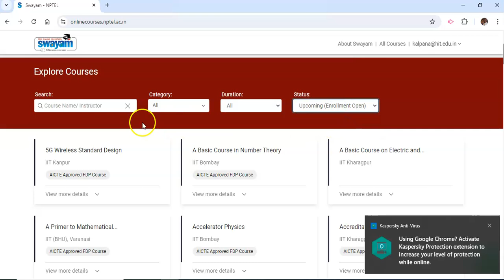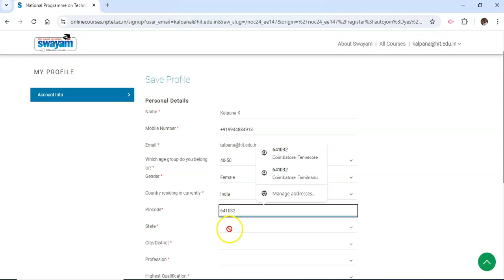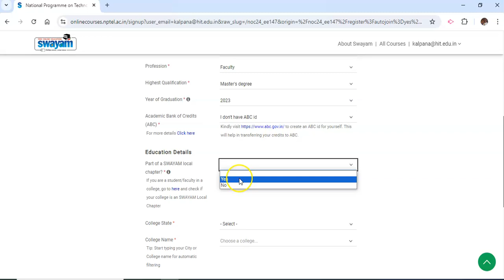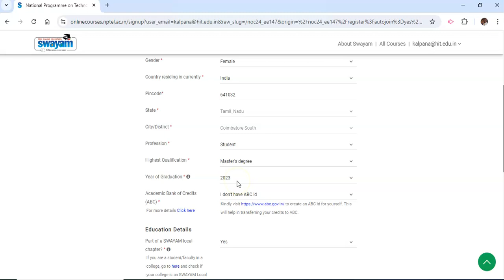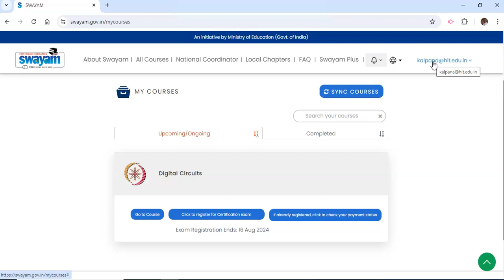How to Enroll / Register Courses in SWAYAM NPTEL Portal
Learn How to Enroll/Register for Courses on SWAYAM NPTEL 🎓

This video provides a clear, step-by-step guide on how to enroll or register for courses on the SWAYAM NPTEL portal. You’ll learn how to navigate the portal, create an account, search for and enroll in courses, and manage your course progress. Perfect for anyone looking to enhance their skills or advance their career with quality, flexible online education.